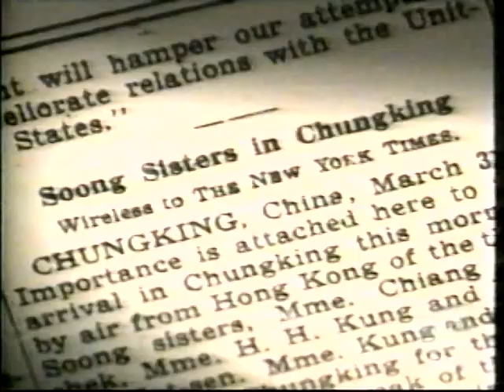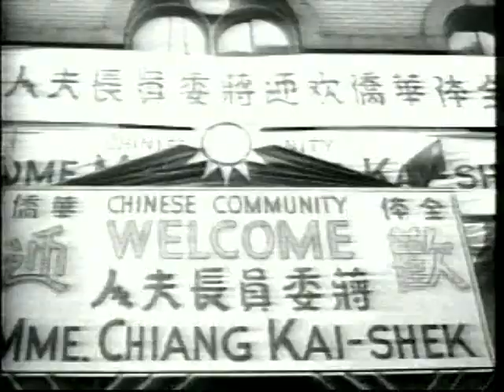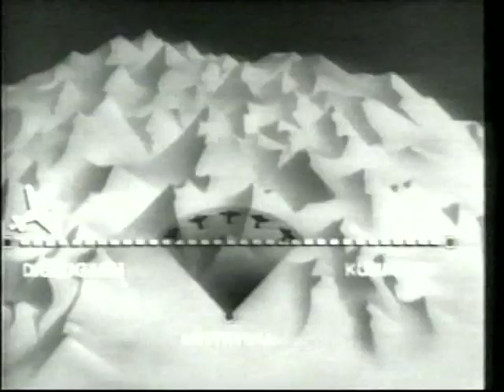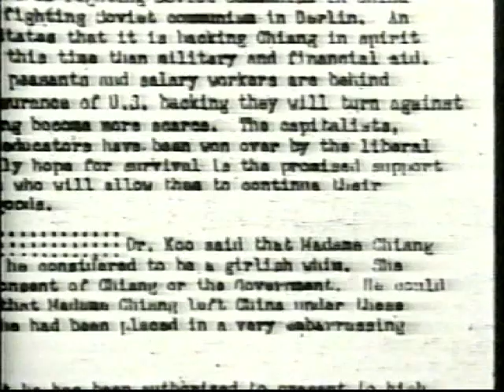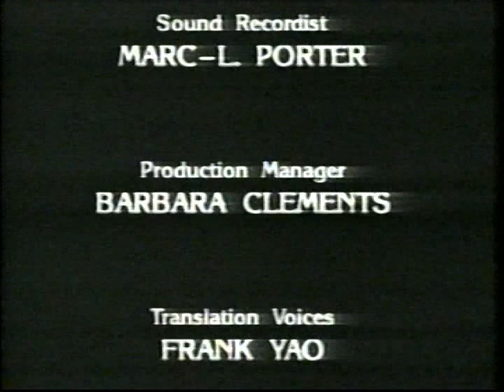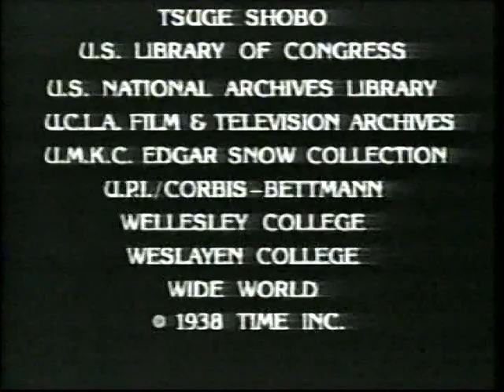The Soong Sisters: Destiny's Children (1996)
A very rare documentary produced by TV Ontario. It is unfortunately missing the first few minutes, but it follows the history around the Soong sisters -  Soong Ai-ling, Soong Ching-ling, and Soong Mei-ling - three major political figures in China, during the Japanese occupation thru World War II. Contains real interviews with veterans and witnesses.

This was sourced from a sold-as-blank video tape that contained old TV broadcasts. As far as I know, this documentary only ever aired in Canada and Australia, and was never released on home video.